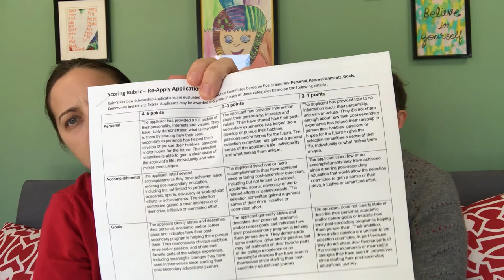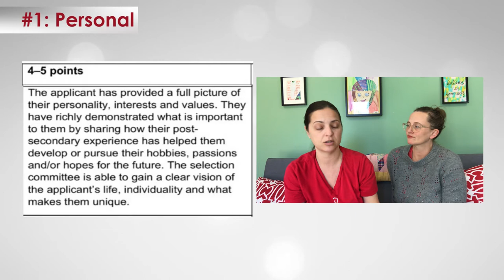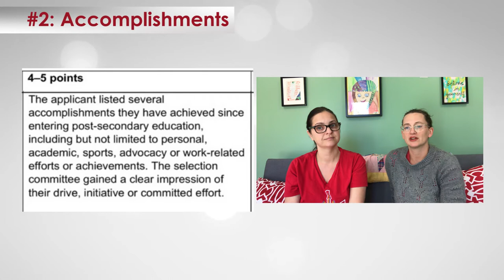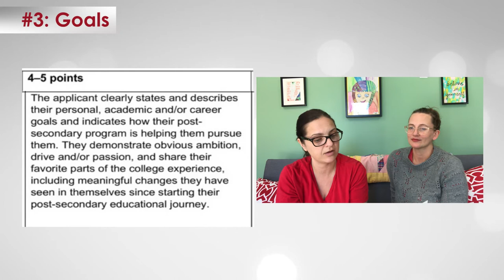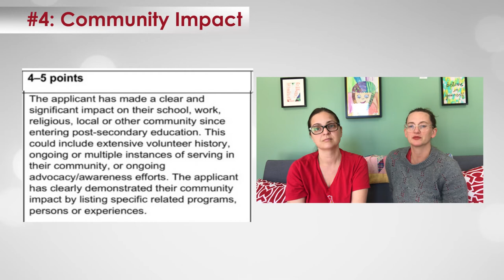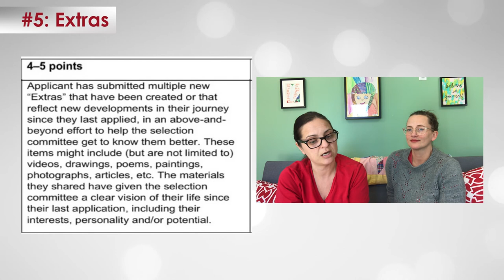Ruby's Rainbow Re-Apply Application Rubric Guide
Re-Apply Application rubric guide for past recipients of a Ruby's Rainbow scholarship